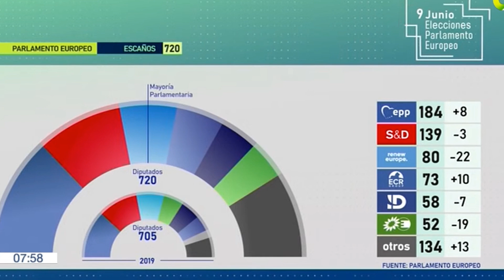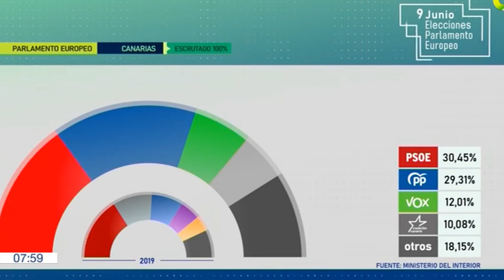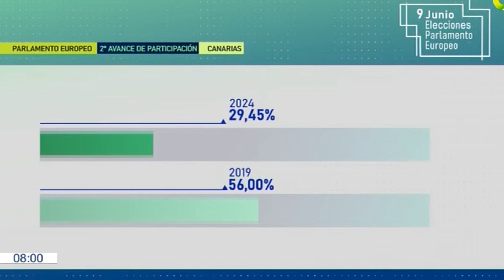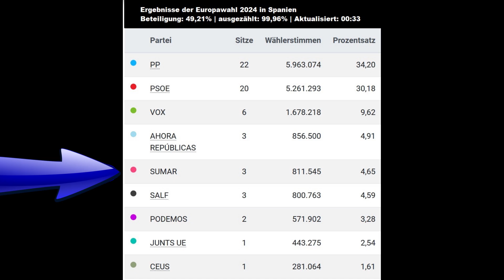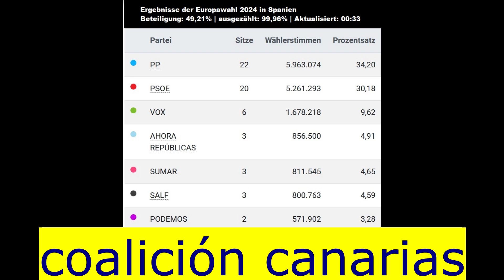Spanien aktuell 10.06.2024 * Europawahl: Wie haben Kanaren/Spanien gewählt?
Ergebnisse und Kommentare der spanischen Parteien zu den Ergebnissen der  EU-Wahlen auf den Kanarischen Inseln und in Spanien (in spanischer Sprache).
**Tipp: In den Untertiteln ist es möglich auf deutsche Sprache zu schalten.**
Auf den Kanarischen Inseln hat die PSOE  die Europawahlen 2024 gewonnen. Nach derzeitigem Stand mit 30,45 % der Stimmen. Die PP kommt auf 29,31 % der Stimmen. VOX hat 12,01 %.  Die Wahlbeteiligung ist sehr gering ausgefallen.

Quelle Bild und Ton: televisioncanaria.tv tvc.es